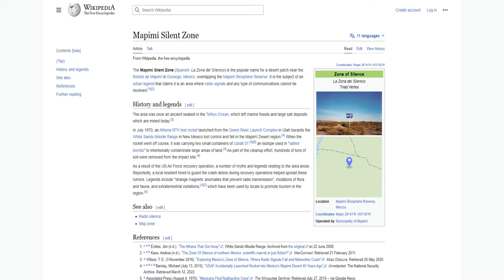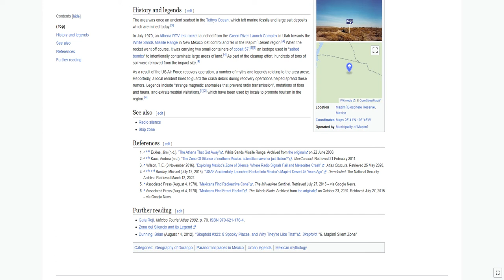The Mapimí Silent Zone is the popular name for a desert patch near the Bolsón de Mapimí in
The Mapimí Silent Zone (Spanish: La Zona del Silencio) is the popular name for a desert patch near the Bolsón de Mapimí in Durango, Mexico, overlapping the Mapimí Biosphere Reserve. It is the subject of an urban legend that claims it is an area where radio signals and any type of communications cannot be received.

HISTORY AND LEGENDS
The area was once an ancient seabed in the Tethys Ocean, which left marine fossils and large salt deposits which are mined today.

In July 1970, an Athena RTV test rocket launched from the Green River Launch Complex in Utah towards the White Sands Missile Range in New Mexico lost control and fell in the Mapimí Desert region. When the rocket went off course, it was carrying two small containers of cobalt 57, an isotope used in "salted bombs" to intentionally contaminate large areas of land. As part of the cleanup effort, hundreds of tons of soil were removed from the impact site.

As a result of the US Air Force recovery operation, a number of myths and legends relating to the area arose. Reportedly, a local resident hired to guard the crash debris during recovery operations helped spread these rumors. Legends include "strange magnetic anomalies that prevent radio transmission", mutations of flora and fauna, and extraterrestrial visitations, which have been used by locals to promote tourism in the region.